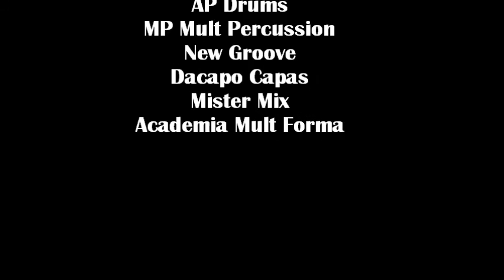Sérgio Manoel Wokshop Ekipe Music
Dia Nacional do Ensino da Música, Workshop na Ekipe Music